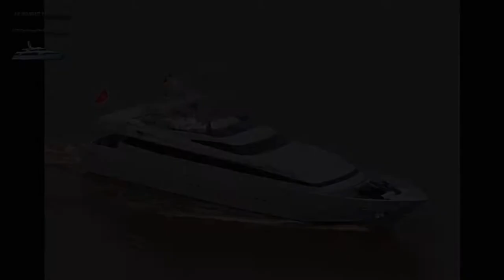MYSPACE - Pleasure Craft - Malta (Корабли и суда мира.Слайдшоу)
Название судна - MYSPACE
Страна - Malta
Тип судна - Pleasure Craft
imo - –––
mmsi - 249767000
callsign - 9H9530
Длина - 34 m
Ширина - 8 m
Осадка(углубление) - ––– / ...
Скорость - 12.9 kn / 23.8 kn
Год постройки - –––